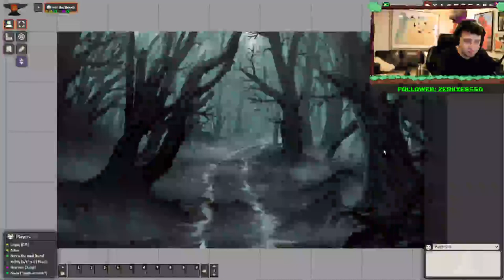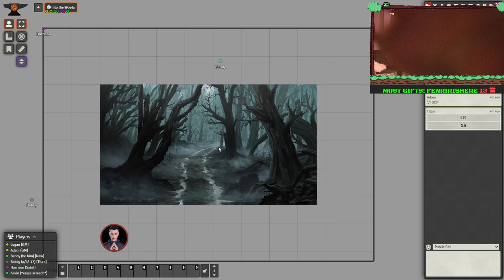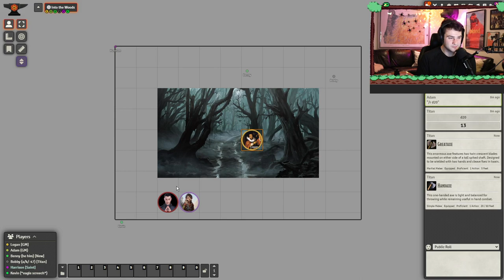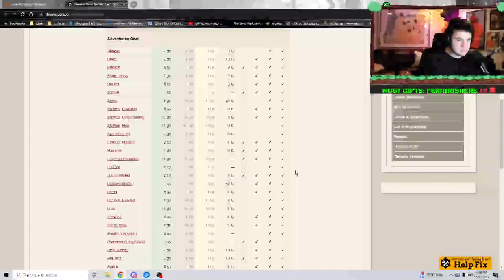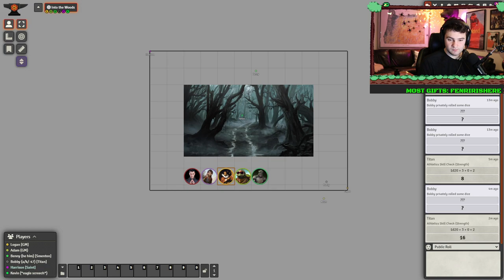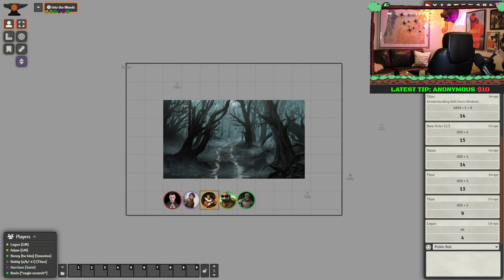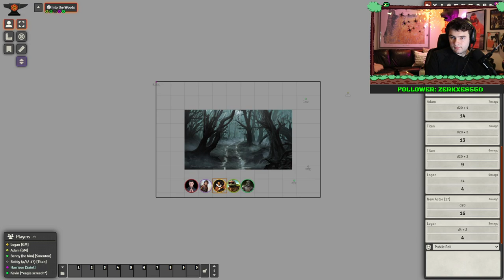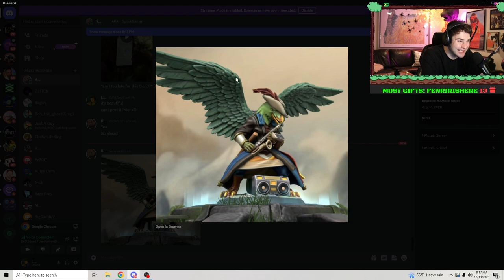First Session DND W/ The Boys